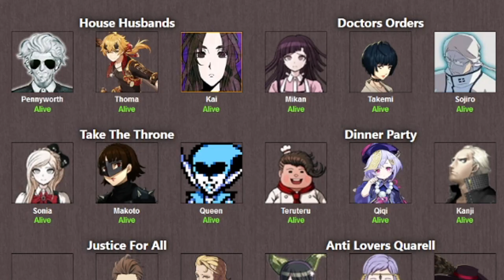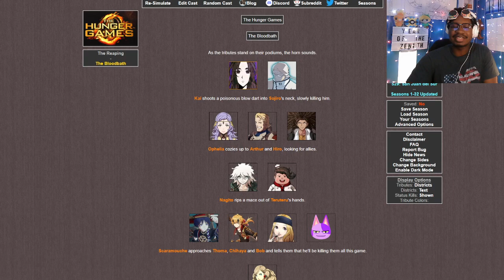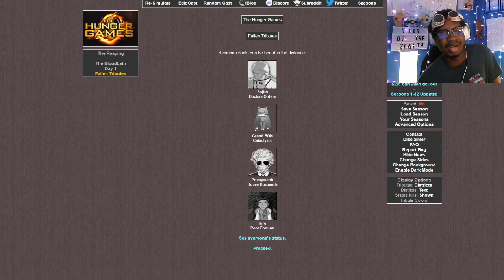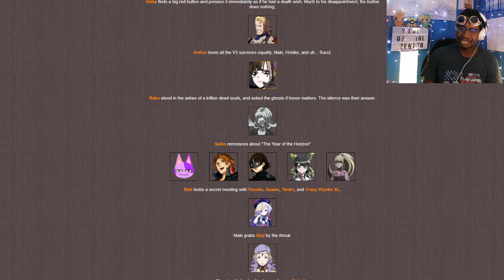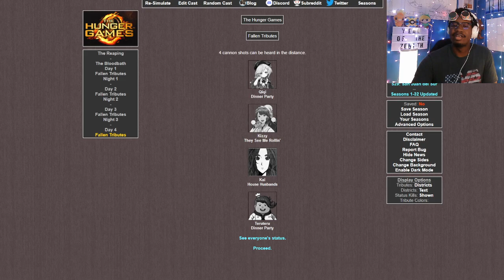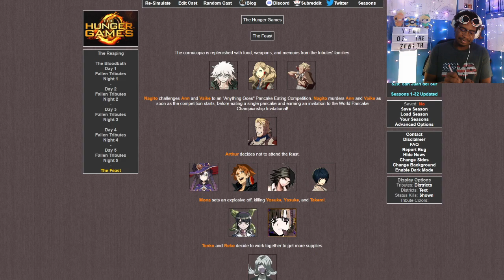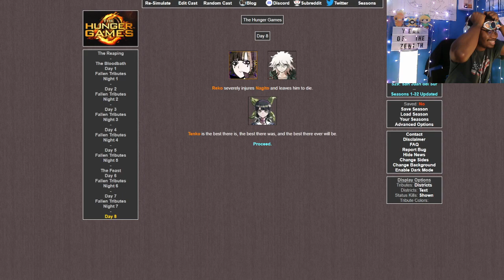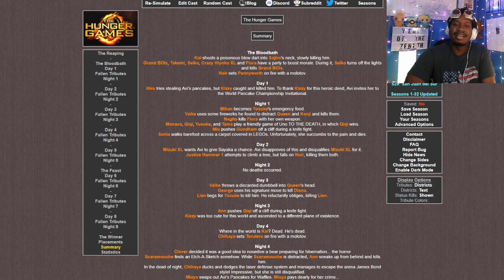The Tables Have Turned | Danganronpa Hunger Games: S12 Your Team Ideas!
It's that time again, going through some of your team suggestions and having them work together for the first time in the arena! Which teams which shine, which ones will crumble? SOUND THE HORNS!